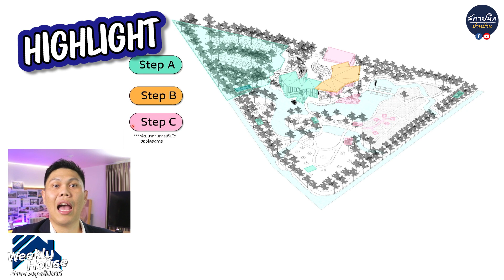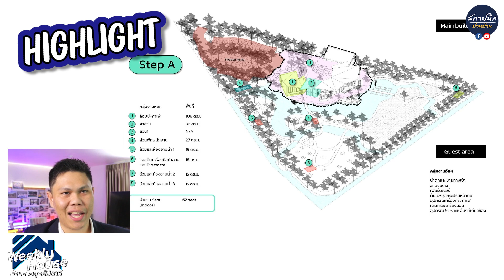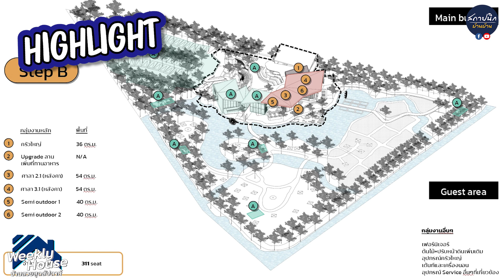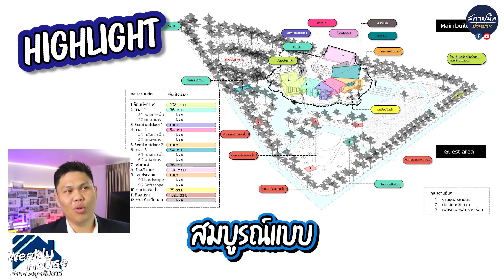เปลี่ยนที่ดินรกร้าง สร้างธุรกิจให้ยั่งยืน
รีสอร์ท + กางเต็นท์ + ร้านอาหารในสวน
++ เรามาช่วยกันออกแบบคุณภาพชีวิตที่ดี ไปกับสังคมสถาปนิกบ้าน บ้าน ++